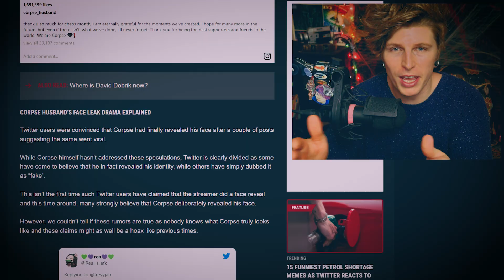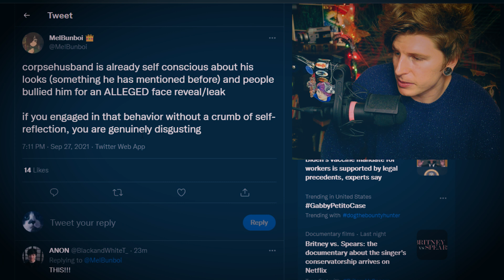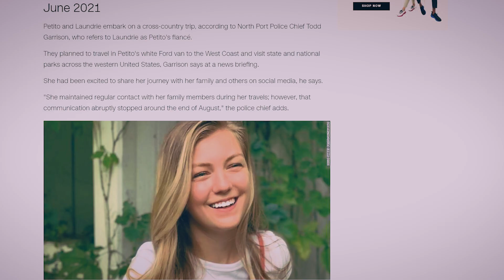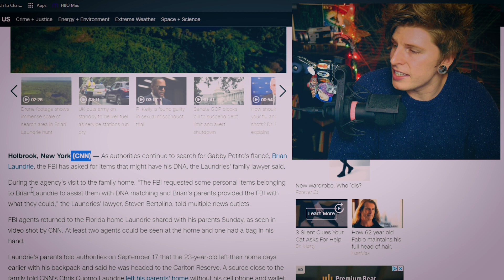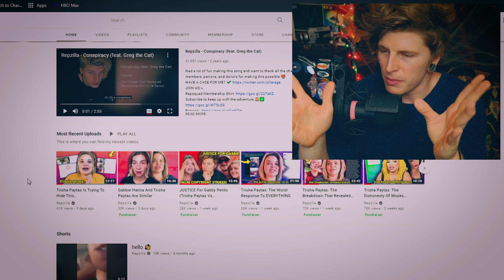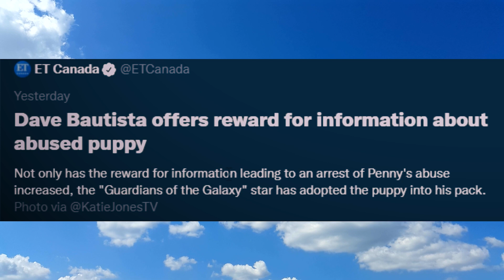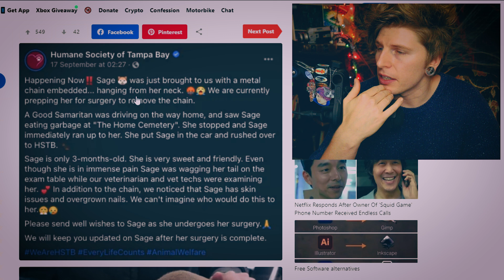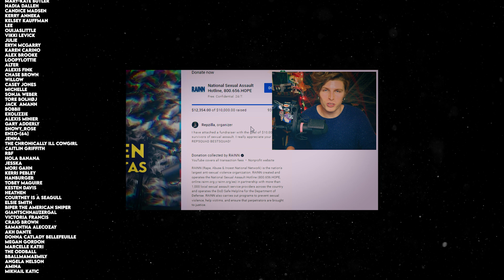Corpse Husband Was Doxxed, Trisha Paytas Is Projecting, Dog The Bounty Hunter & Brian Laundrie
Welcome back to the Rep Reports! The News That Matters To You! Today we will discuss Corpse Husband being doxxed by some alleged leakers revealing his face, Trisha Paytas talking about some stuff that looks pretty reflective of here current controversy, and a Gabby Petito update coming from Dog The Bounty Hunter, who may have a big lead about Brian Laundrie...